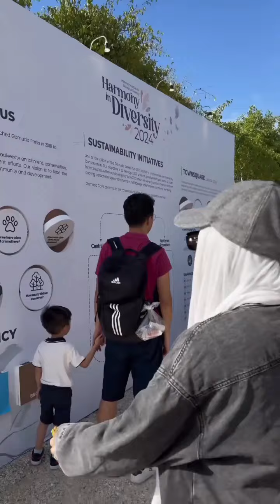Adira Suhaimi jalan jalan di Gamuda parks.